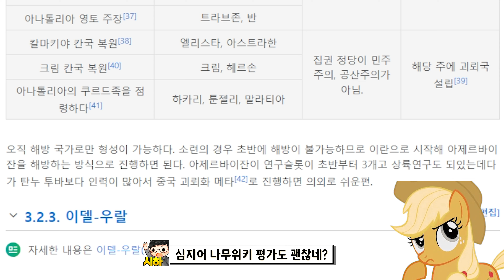1936년 아제르바이잔으로 캅카스 연맹 만들기 (하츠오브아이언4)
모드가 아니라 그냥 바닐라입니다.